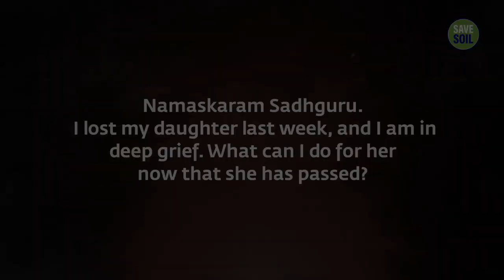•What Happens When A child Turns 4 |||| savesoil sadhguru•|||| savesoilsadhguru🌱🍂•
Video Aim Or Objective
••save soil🌱🌍
••Educational purpose✍️
   ••👇Description Video details 👇..
                  * Video download From*
    @Sadhguru YouTube channel
((license)) Create Commons attribution license           ((reuse allowed))
@Sadhguru App (Download)